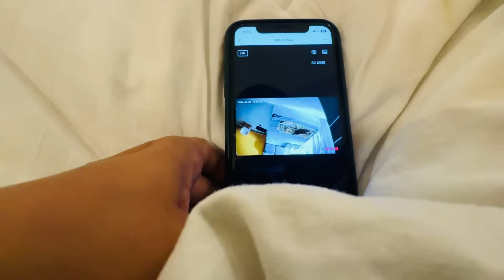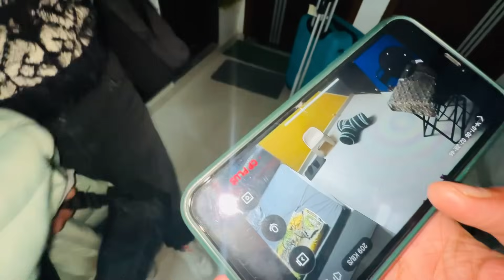Finally Apne Ghar Phuch Gaye | ​⁠@YashalsVlogs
Finally Apne Ghar Phuch Gaye

Whatsapp Number- ‎Follow this link to view our catalog on WhatsApp